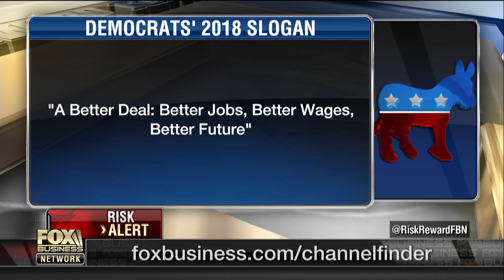Will the Democrats’ new slogan resonate with the American people?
West Virginia coal miner Bo Copley on whether the Democrats’ new slogan will resonate with the American people.